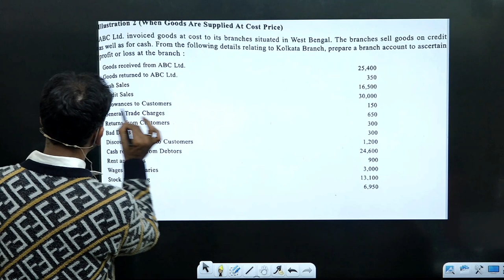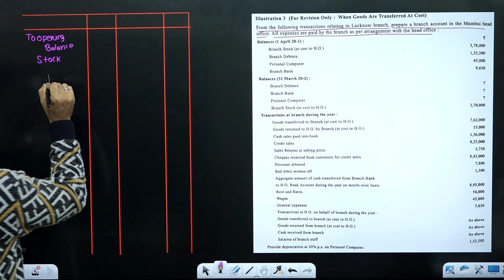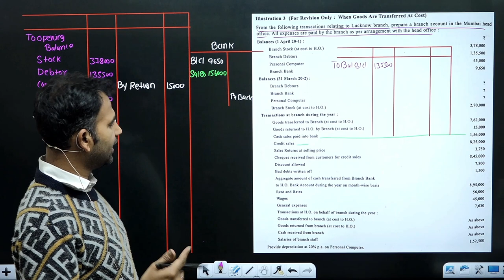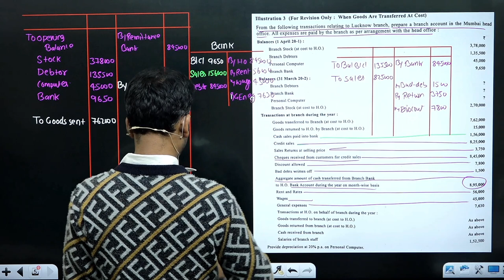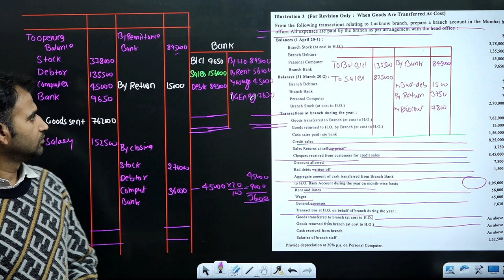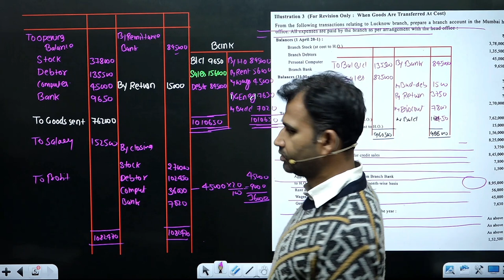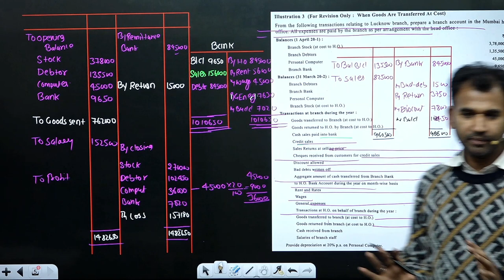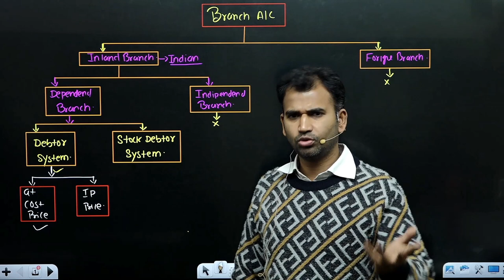financial account for bcom class | when goods are transferred at cost | branch account | part 3 | du